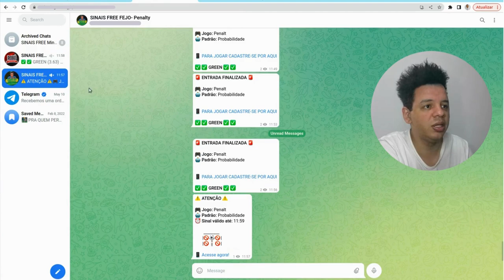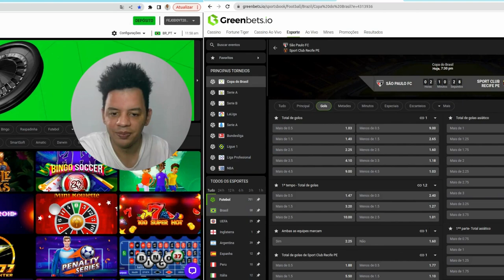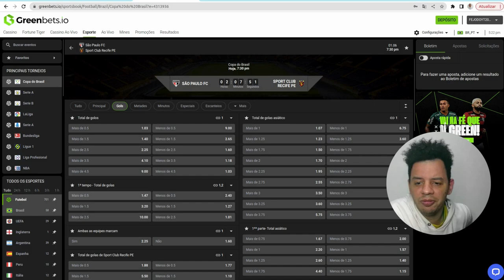🔴🔴 Aprenda a apostar de forma inteligente e pare de desperdiçar seu dinheiro 🔴🔴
Se você está cansado de perder dinheiro nas apostas e deseja melhorar seus resultados, este vídeo é para você. Apresentamos técnicas avançadas de análise e previsão, ensinamos como identificar apostas de valor e compartilhamos conselhos valiosos para evitar erros comuns. Assista agora e descubra como se tornar um apostador mais inteligente!